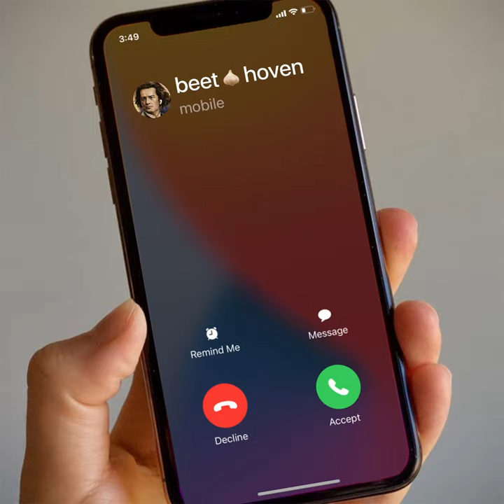beethoven is calling